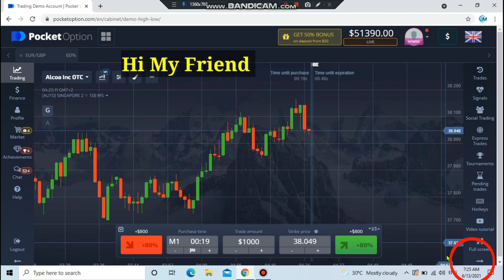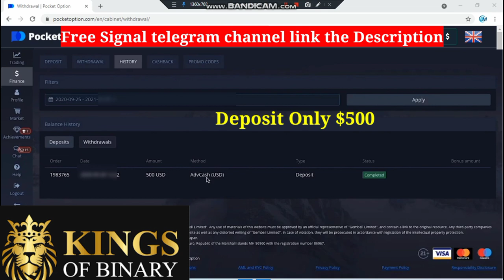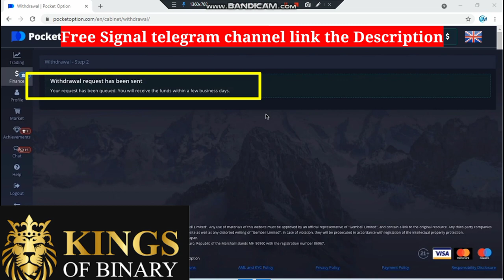pocket option Withdrawa proff , pocket OPTIONS strategy, binary options trading, binary options,